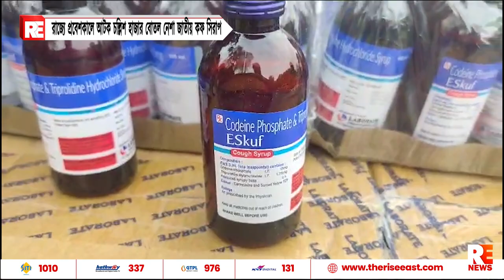রাজ্যে প্রবেশকালে আটক চল্লিশ হাজার বোতল নেশা জাতীয় কফ সিরাপ